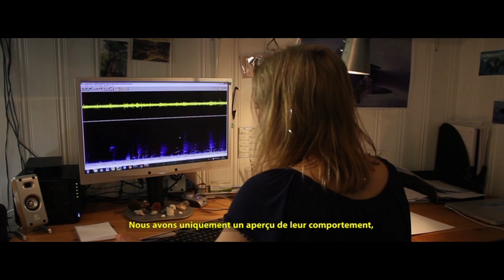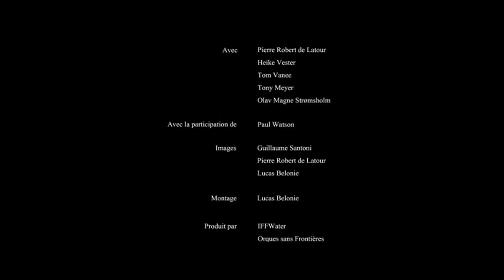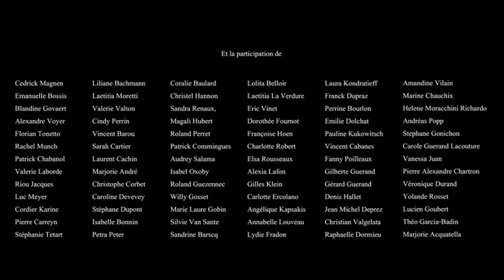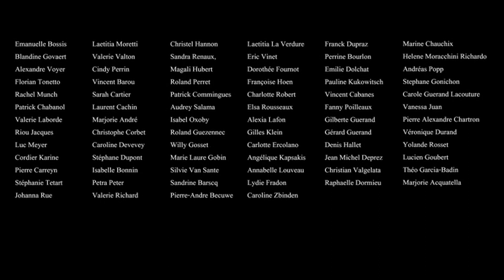LE PEUPLE DES ORQUES (The people of orcas) 3/3 - Paul Watson's fight.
LE PEUPLE DES ORQUES - Part3.

The Captain Paul Watson, H. Vester speak and me speak about the problem of captive orcas in marine parks. H. Vester gives a conclusion about the language of orcas. And mine is different. But who will be right? Future will tell us.

Pierre "the orca whisperer"

After 20 years in USEA Expeditions and more than 6 000 underwater close encounters with orcas, whales and dolphins, My goal is still to know more about this oceanic civilisation, to understand more about their langage and their social life and to share with each of you video witnessing this amazing experience.
Even those who are not supposed to be orca and whales lovers will be soon.

With Pierre Robert de Latour, Captain Paul Watson and H. Vester
Coproduced by USEA - Orques Sans Frontières and Iffwater

Based on an original idea of Pierre Robert de Latour
Directed by T. Simon